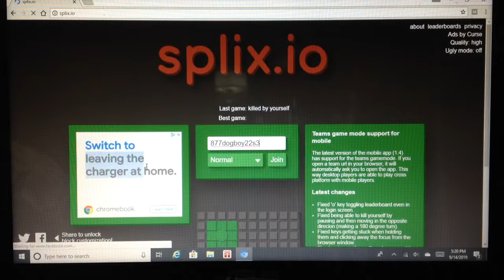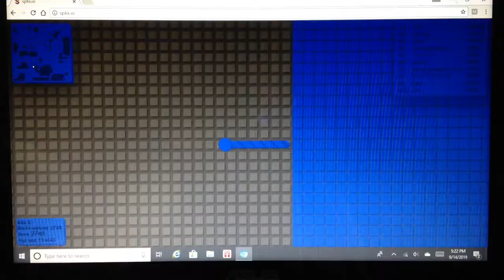Splix.io Game Play